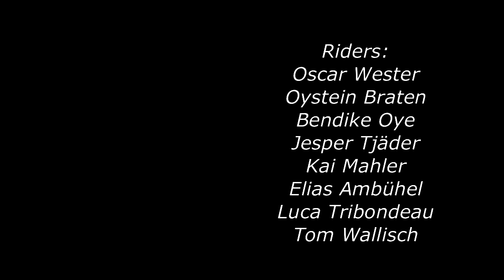Freeskieroverall HD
Hey, that´s our first YouTube video i hope you will like it.

Rider: Oscar Wester, Bendik Oye, Oystein Braten, Jesper Tjäder, Kai Mahler, Elias Ambühel, Luca Tribondeau, Tom Wallisch